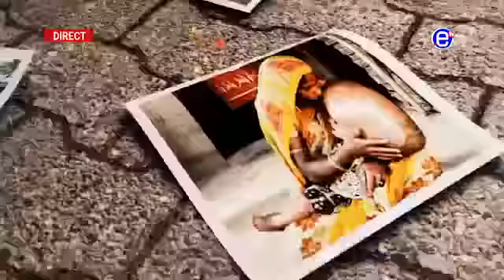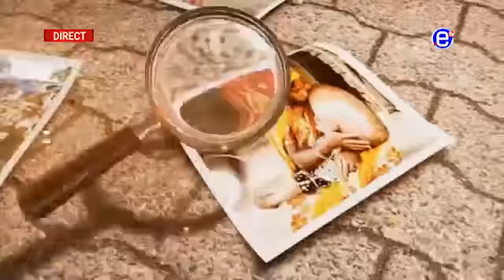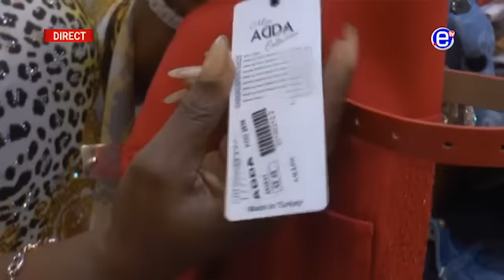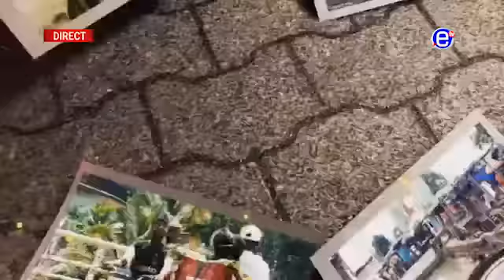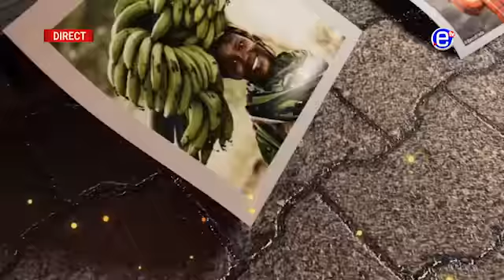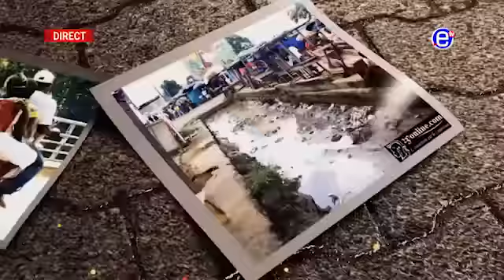REGARD SOCIAL (COVID - 19: COMMENT SORTIE) DU JEUDI 26 MARS 2020 - ÉQUINOXE TV